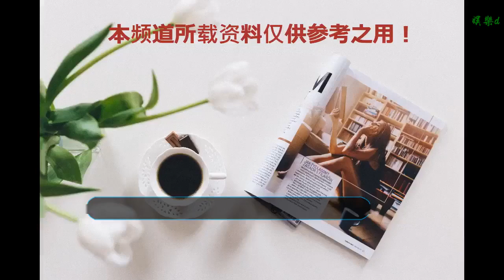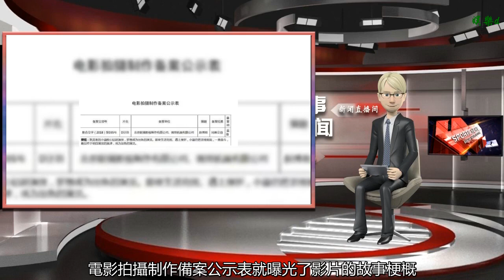周星馳自爆《新喜劇之王》選中王寶強的原因：他既是巨星也是龍套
谢谢！

      原標題：周星馳自爆《新喜劇之王》選中王寶強的原因：他既是巨星也是龍套
            周星馳的新片《新喜劇之王》日前在北京舉行記者會，周星馳這次依舊只導不演，男主角選中王寶強，被問及原因，周星馳笑答，這部電影主要是講跑龍套，但又需要一個大明星，“就只能想到王寶強了，只有他既有巨星氣質又有龍套氣質，可以說是‘龍套巨星’”。

王寶強，1984年5月29日出生在河北省邢臺市的一個貧寒的家庭里，在童年時期不被別人關注，在母親的記憶中，王寶強的衣服都是他哥哥姐姐穿剩下的。王寶強因為看了李連杰的《少林寺》，才萌發了想要演電影的想法。

6歲開始習武，8歲至14歲在河南嵩山少林寺做俗家弟子，在少林寺里，入門最初3年是基本功練習。冬季在凌晨5時起床跑步，夏季則提早至4時。周一和周二是素質訓練，從少林寺跑到登封市區，再返回來，幾乎相當于一個半程馬拉松。早上做完基本訓練，下午還得學習文化課，晚上再將當天的訓練內容復習一次。在少林寺的6年中，王寶強只在過年的時候回過家。

20歲時，王寶強來到北京闖天下，在各個劇組當武行做群眾演員。王寶強剛出道時也只是臨時演員，當年生活艱苦，沒錢坐公車，只能夠凌晨4點早起走路去片場，好幾次為了一個跑龍套角色，一等就是一整天，常常有時候沒飯吃，晚餐只能夠買5個饅頭充饑。

王寶強到處試鏡只為了能夠演更多戲，不過出身河北的他，鄉音太重，時常被羞辱，“常常看到自己的履歷被丟進垃圾桶，我還被嘲笑，連普通話都說不好，還想當演員”。

王寶強坦言看過無數遍《喜劇之王》，非常喜歡這部電影，也受到這部電影的激勵，總算成為知名喜劇演員。

記者會更首播陳百強的經典歌曲《疾風》，不過周星馳這次將這首經典金曲重新演繹，只因為周星馳也笑說自己剛出道時只是臨時演員，低潮時就會聽這首歌，“努力奮斗，別放棄，相信自己，你就是自己人生的喜劇之王”。

《新喜劇之王》很早之前就定檔2019的大年初一上映，在電影海報上，一個背影手拿折凳擺出“唯我獨尊”架勢，周圍飛舞著白鴿與樹葉，“ 周星馳 作品”五個大字十分醒目。

《新喜劇之王》重點就在于那個“新”字。為了讓觀眾在20年后能從這部影片中收獲不同的驚喜，周星馳在2015年就開始創作劇本，同時也在尋找合適的演員，直到一切都準備就緒，才著手開啟影片的拍攝。

《新喜劇之王》的主演、劇情的保密工作相當完備，盡管這部一直低調神秘的電影沒有公布主角，但海報中的“白雪公主”背影已經證實了就是王寶強。

之前，《新喜劇之王》還叫《D計劃》的時候，電影拍攝制作備案公示表就曝光了影片的故事梗概，故事的主角依然是個龍套：跑龍套的小迪醉心鉆研演技，夢想成為出色的演員。即使生活貧困、遇上挫折，小迪仍然堅持到底，一直奮斗，最后終于明白演技的真諦，成為出色的演員。